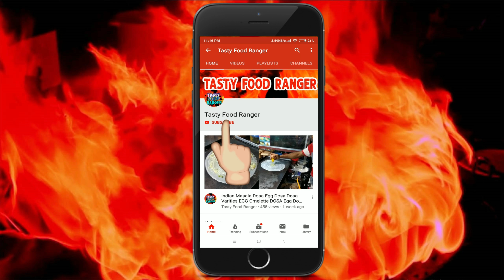Street Food Kheta Puri মিরপুরের খেতাপুরি Kheta Puri Best Kheta Puri in Dhaka Tasty Food Ranger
Special Tawa Chicken Chap Special Tawa Chicken Bokhari Restora Tawa Chicken Chap by Tasty Food Range

Reshmi Kabab Puran Dhaka Famous Reshmi Kabab at Old Dhaka Chicken Grill Bar B Q by Tasty Food Ranger

বিউটি লাচ্ছি  Puran Dhaka Famous Beauty Lassi How to make famous beauty lassi Dhaka Lassi Shop Tasty

Chola vuna recipe Street Food  Spicy Mix Egg  Sula Vorta Road Side Street Food of Dhaka  Food Ranger

Special Creamy Tea Malai cha Famous Milk Tea Dudh cha Kolkata Chai Tea Time Indian tea making

Chicken Boti Kabab Lamb Brain Masala Recipe Tawa Chicken Malai Boti Brain Masala Tasty Food Ranger

Tasty Masala Wood Apple Spice Masala Bell Recipe Yummy Street Fruits in Bangladesh Tasty Food Ranger

Unique & Healthy street food Aloe vera Juice Bengali Aloe vera shorbot Aloe vera Health Benefits Tasty Food Ranger

kheer Patishapta Pitha Recipe patishapta pitha with kheer Street food of Dhaka Bangladeshi Patishapta Pitha Tasty Food Ranger

Masala Spice Jhal muri recipe street food Jhal Muri Masala Jhal Muri Streat Food Tasty Food Ranger